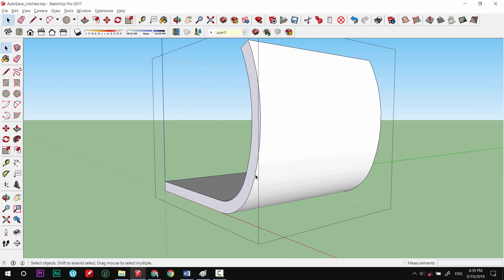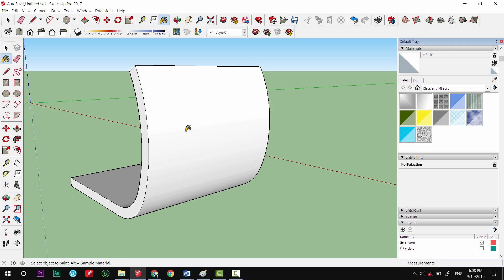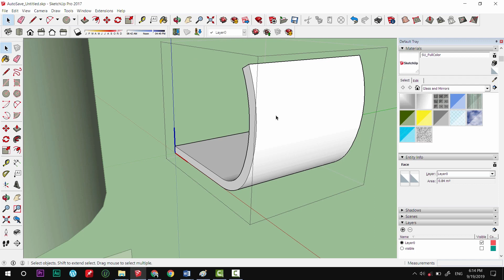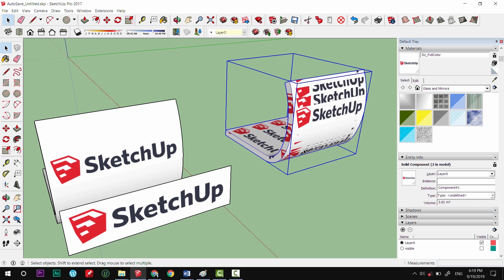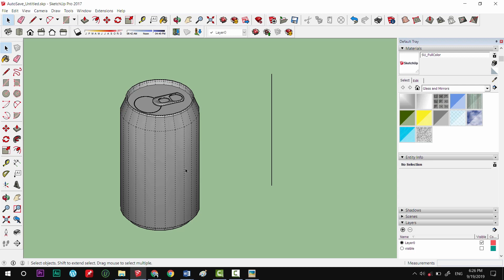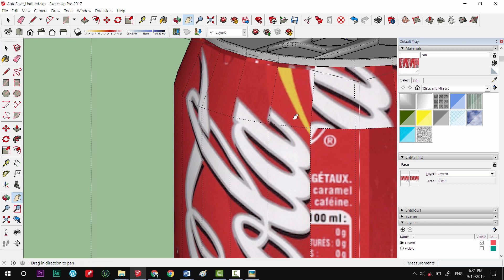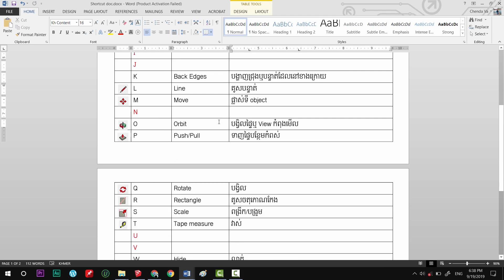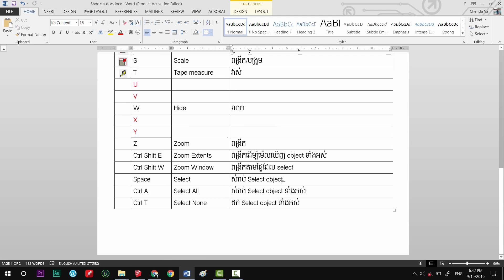Basic SketchUp Lesson 7 មូលដ្ឋានគ្រឹះ វគ្គ ៧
ក្នុងមេរៀននេះអ្នកនឹងរៀនពី៖
1. ការធ្វើការលើផ្ទៃកំនោង
2. ការProject material ទៅលើផ្ទៃកំនោង
3. ការប្រើ និង ការបង្កើតShortcutដើម្បីធ្វើការអោយបានលឿនជាងមុន